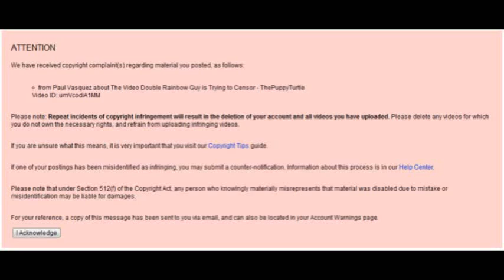ThePuppyTurtle has been DMCA'ed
I am fully confident Hungreybear is full of shit.